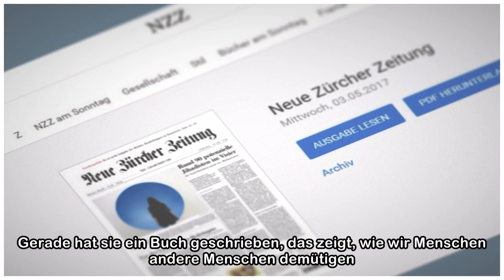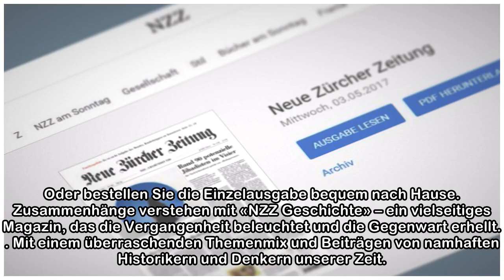Jetzt erhältlich: Die neue «NZZ Geschichte»-Ausgabe zum Thema «Geschichte des Geldes»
Wieso sind Menschen bereit, Papierfetzen gegen wertvolle Güter einzutauschen? Was bedeutet eine Zahl auf dem Kontoauszug? Und wer reguliert dieses Ding namens Geld? Die Geschichte des Geldes zeigt: Ge...